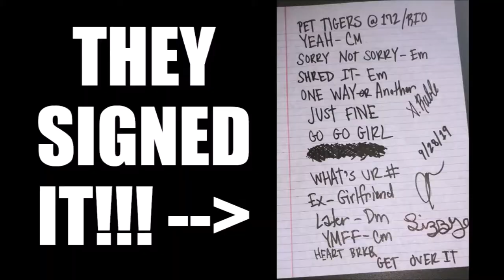ROOM 6 REVIEWS #27 - "Pet Tigers" @ Club 172! [SHOW REVIEW]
Tough week? Need to lighten up? HAVE NO FEAR! "Pet Tigers has you covered...this band (that'll hopefully be on the channel soon) makes every show a party with their infectious pop and awesome talent. I'm so glad I caught this show w/"Revolta" at Club 172!